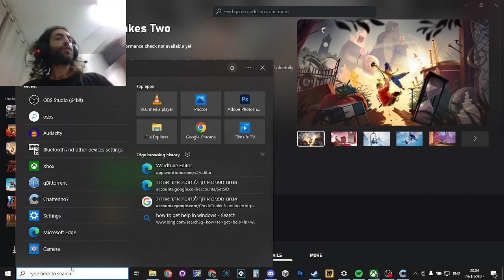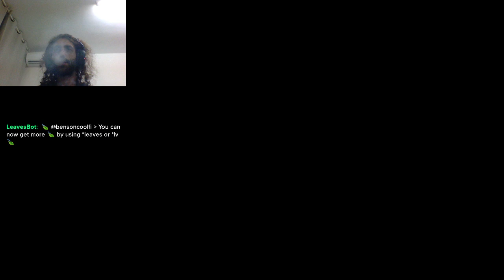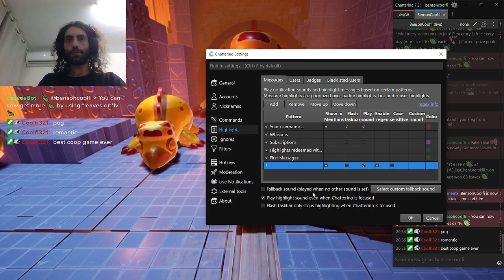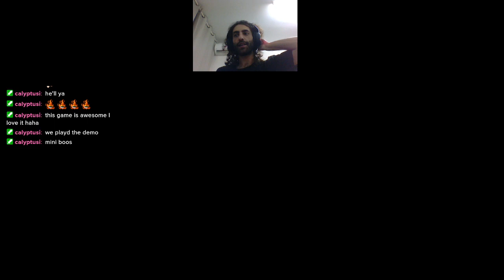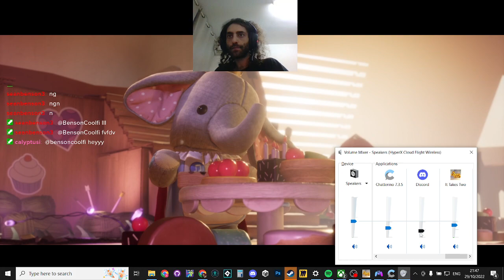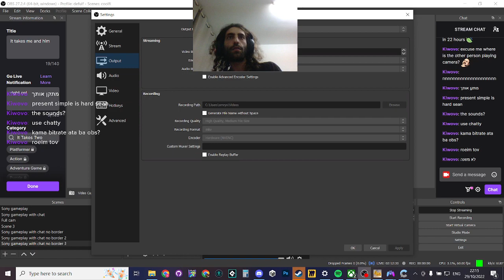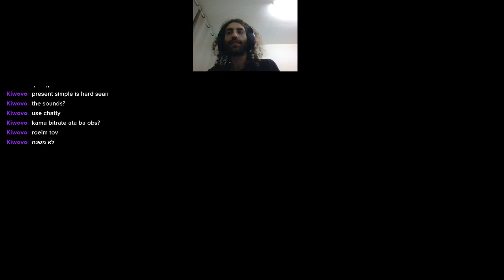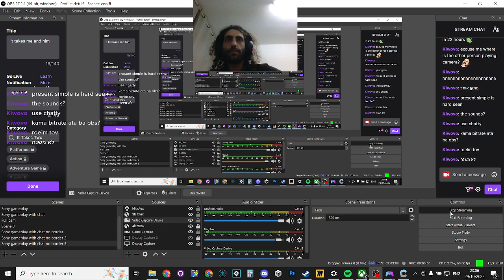it takes me and him